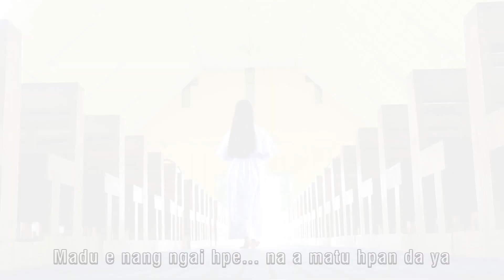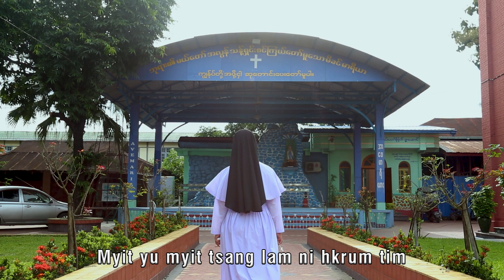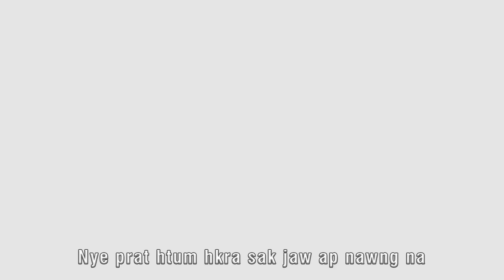MADU HTA SHA- Mama Thereza Ja Seng